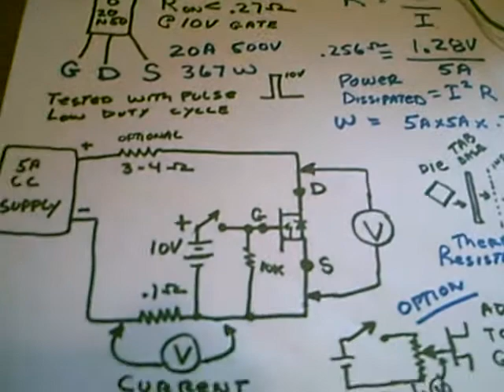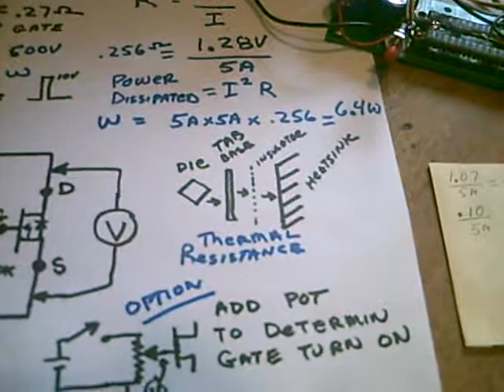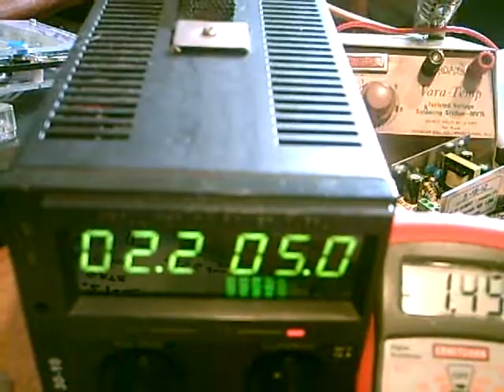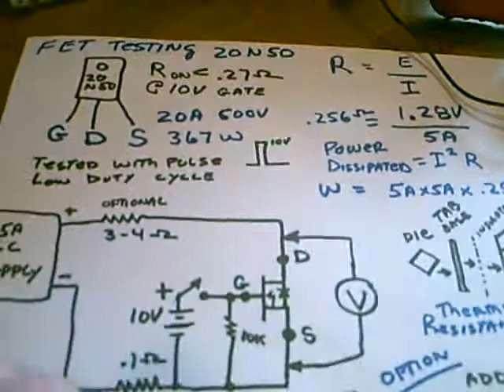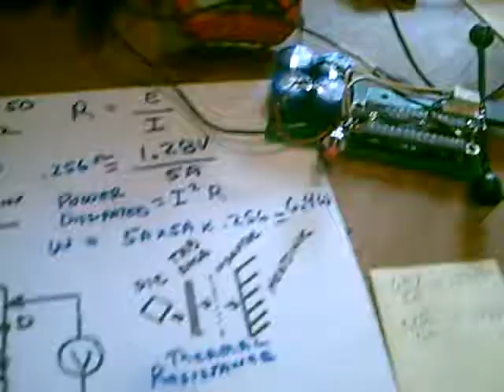FET TESTING ... Get What You Bought?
Is that FET what you bought? Did they relabel something that is smaller?  This is an easy tester to determine ON RESISTANCE and match FET in high current parallel applications. Common sockets allow
quick teating of TO-220 and TO-247 packages. A hard drive power plug fits a TO-220 exactly. I cut a
C power supply connector for the TO-247. Two pins are close enough. Cut an additional section for the gate pin and hot glued them to a board. Tests FET at standard 10V gate drive. Beware of FET heating raising ON resistance and possible damage.  Add a pot to determine gate on voltage if you want. Connectors can add significant resistance. Measure voltage right at the pins for most accuracy. A new 9V battery is close enough for gate drive. Using two meters would give you the option to measure current and just use a 3-4 ohm resistor or old headlight with a car battery.